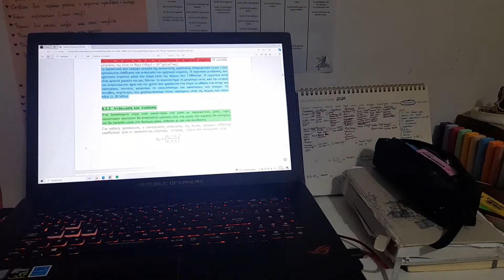Study Vlog | Χαλαρό vlog με διάβασμα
Γεια σας και καλώς ήρθατε ξανά στο κανάλι μου !!!

Ελπίζω να σας άρεσε το σημερινό vlog και να με συγχωρήσετε αν ήταν απλό, αλλά προσπαθώ θα μάθω σιγά σιγά!!

Ελπίζω να τα πούμε σε ένα επόμενο βίντεο!!

Από εμένα καλή συνέχεια!!

•Goodreads: vasiliki_nef_

Η μουσική είναι:

Endless Summer by extenz    / extenz  ​
Midnight Stroll [Relaxing Study Music] by Ghostrifter Official
   / ghostrifter-official  ​